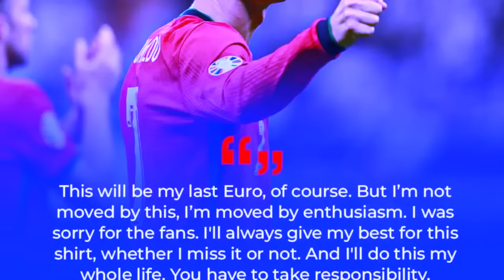hadien ba kut ka euro yn ym don shuh u cristiano nangne shakhmat pynpaw u ronaldo sngewsih ki fans